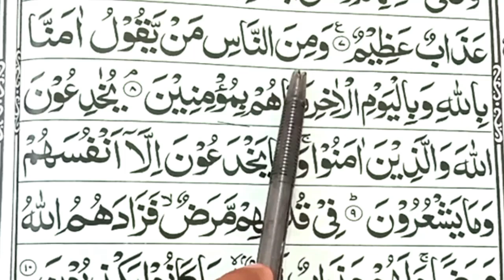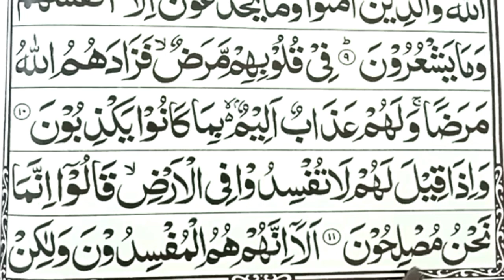Surah Al-Baqarah Ep# 3